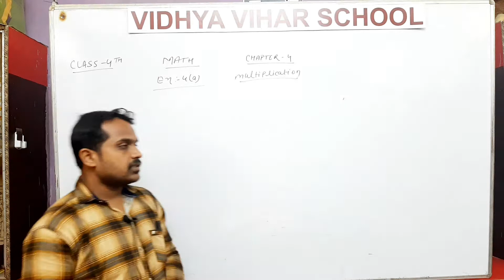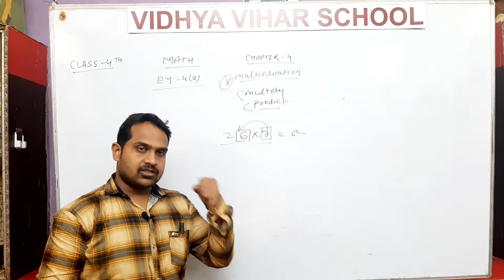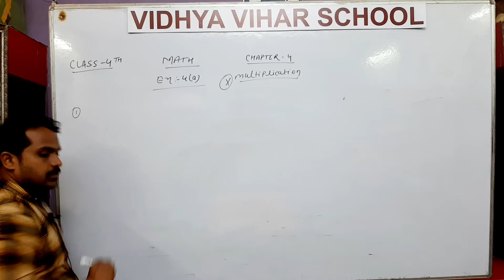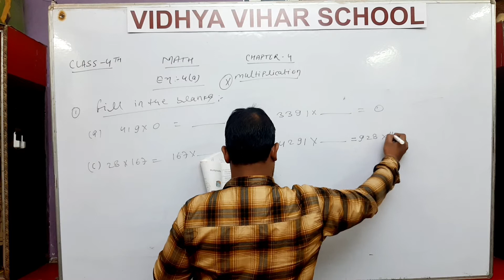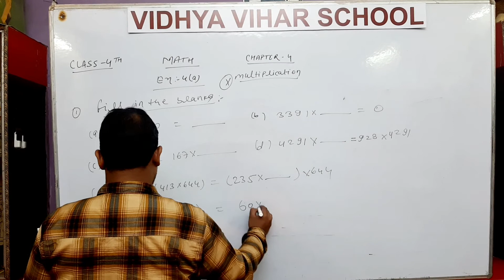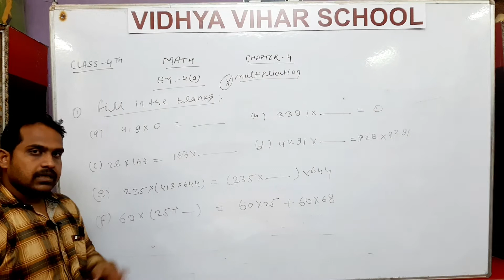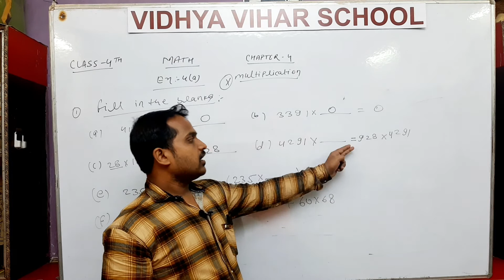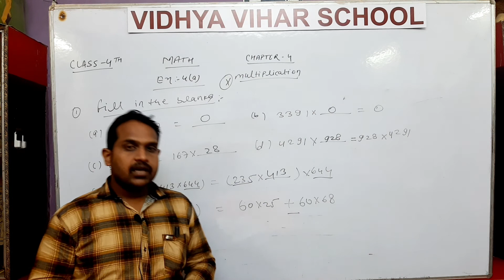VIDHYA VIHAR SCHOOL | CLASS 4 | SUBJECT MATH | CHAPTER 4 A